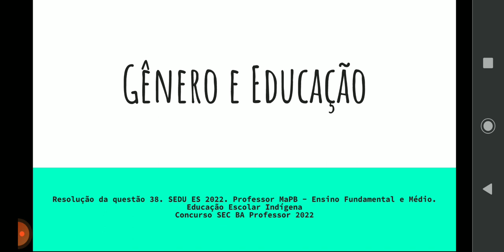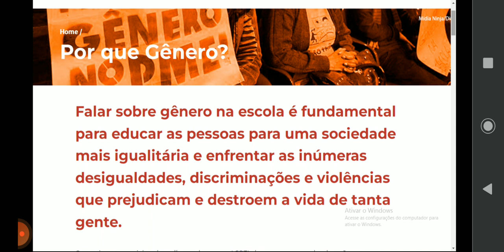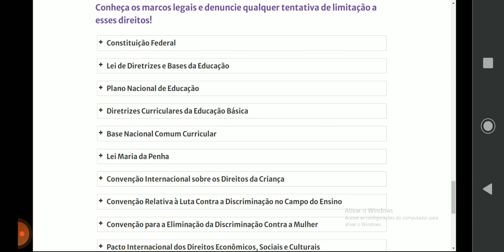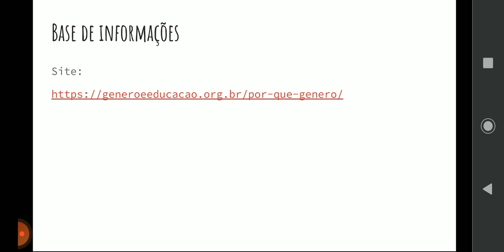Gênero e Educação ( questão de concurso)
Resolução da questão 38. SEDU ES 2022. Professor MaPB - Ensino Fundamental e Médio.
Educação Escolar Indígena
Concurso SEC BA Professor 2022

Gênero: desnaturalizando as desigualdades
O direito humano à educação deve ser garantido a todas as pessoas, independentemente de sexo, raça, religião, orientação sexual, identidade de gênero, renda, local de moradia, origem regional, presença de deficiência etc. Mais ainda: a escola deve ser um espaço para a reflexão e transformação da realidade, de forma que possamos enfrentar as enormes desigualdades que persistem em nosso país. Por isso, para garantirmos o direito à educação de qualidade para todas as pessoas, precisamos falar sobre as desigualdades de gênero na escola.

Falar de gênero é uma forma de revelar desigualdades que são na maioria das vezes silenciadas na sociedade e tidas como normais. Quando falamos em gênero, nos referimos aos padrões sociais atribuídos de forma diferente a homens e mulheres e às desigualdades que decorrem dessa diferenciação.

Ou seja, para além de diferenças físicas, algumas características psicológicas e comportamentais são muitas vezes tidas como naturais. E os atributos considerados masculinos recebem maior valorização e reconhecimento do que os considerados femininos na sociedade. Afirmações como: “mulheres são mais emotivas e cuidadosas” e “homens são mais racionais e competitivos” são usadas para naturalizar que as mulheres sejam mais cobradas pelo cuidado com a casa e a família e ganhem menos no mercado de trabalho.

Um olhar ao nosso redor, às diferentes formas de ser homem e de ser mulher que encontramos na nossa convivência, já aponta que esses papéis fixos não são tão naturais assim. O termo gênero nos lembra que esses atributos são construções culturais e históricos que variam em cada sociedade e em cada período histórico.

Identidade de gênero: Quando uma criança nasce, a ela é atribuído um sexo, a partir das características de seus órgãos genitais. Dizemos que quando a pessoa se identifica com esse sexo que lhe foi designado, ela é cisgênera (ou apenas cis). Quando se identifica de forma diferente, é transgênera (ou trans). As possibilidades de identificação vão além do binarismo de homem ou mulher.

Imagem apresenta simbolo de 'feminino' com símbolo de 'diferente' dentro. Totalidade da imagem pode ser lida como 'não à desigualdade de gênero'.
Ao falar sobre gênero, é importante reconhecer que nem mulheres nem homens são grupos homogêneos. Existem muitas diferenças e desigualdades internas nesses grupos. Uma questão central aqui é a desigualdade racial na nossa sociedade. A combinação entre sexismo e o racismo faz com que as mulheres negras enfrentem mais violências, discriminações e barreiras para melhorar suas condições de vida que outros grupos sociais, inclusive na educação. No Brasil, essa desigualdades também impacta a vida das mulheres indígenas, do campo, com deficiências e outros grupos sociais.

Falar sobre gênero na escola pode gerar desigualdades?
Não é o fato de falar sobre gênero que cria ou que insere no ambiente escolar as desigualdades. A escola faz parte da sociedade e, dessa forma, as questões de gênero já estão presentes no ambiente escolar, falemos ou não delas.

Porém, a escola é um importante espaço de formação, reflexão e sociabilidade. Para termos uma educação de qualidade, a escola não pode ignorar o mundo em que se encontra, não pode silenciar sobre questões tão importantes para a vida em sociedade. Pelo contrário, é obrigação da política educacional promover a igualdade e a não discriminação.

Muitas vezes, as dimensões de gênero são abordadas na escola a partir de questões trazidas pelas e pelos estudantes – e as professoras e professores devem fazer esse diálogo de forma franca e adequada.

Foi o questionamento dos espaços permitidos às mulheres que permitiu que elas conquistassem o direito à escolarização – e hoje tenham níveis de escolaridade maiores que os masculinos. Isso não significa que a questão da desigualdade de gênero está resolvida.

O ambiente escolar ainda é permeado por estereótipos – como a ideia de que meninos são “naturalmente” melhores em matemática – que prejudicam o desenvolvimento e limitam as possibilidades de todos. É nessa perspectiva, do enfrentamento das desigualdades, do reconhecimento positivo da diversidade, e da construção de uma sociedade mais justa, que defendemos que a escola aborde gênero, raça, sexualidade e outras desigualdades que marcam a realidade brasileira.